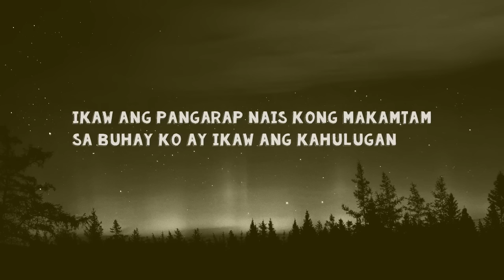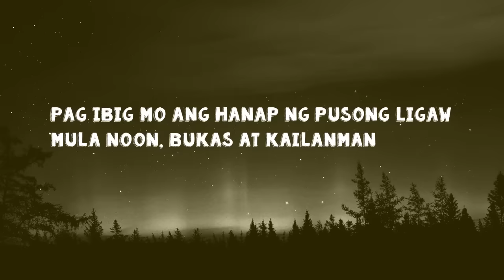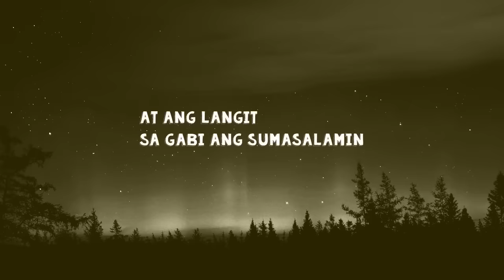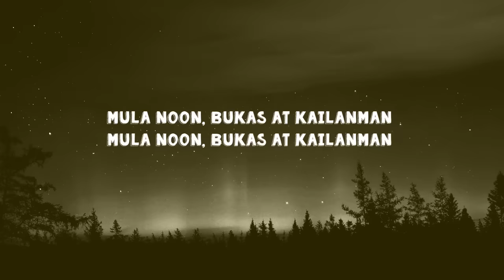Pusong Ligaw | Jericho Rosales Lyrics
"Pusong Ligaw" lyrics
Jericho Rosales

Di kita malimutan
Sa mga gabing nagdaan
Ikaw ang pangarap
Nais kong makamtam
Sa buhay ko ay
Ikaw ang kahulugan
Pag-ibig ko'y
Walang kamatayan
Ako'y umaasang
Muli kang mahagkan

Ikaw pa rin ang hanap ng pusong ligaw
Ikaw ang patutunguhan at pupuntahan
Pag ibig mo ang hanap ng pusong ligaw
Mula noon, bukas at kailanman

Ikaw at ako'y
Sinulat sa mga bituin
At ang langit
Sa gabi ang sumasalamin
Mayroong lungkot
At pananabik
Kung wala ka'y kulang ang mga bituin

Aasa ako (aasa ako)
Babalik (babalik)
Ang ligaya aking mithi (sa kin mata)
Hanggang sa muling (Hanggang)
Pagkikita (pagkikita)
Sasabihin mahal kita (mahal kita)